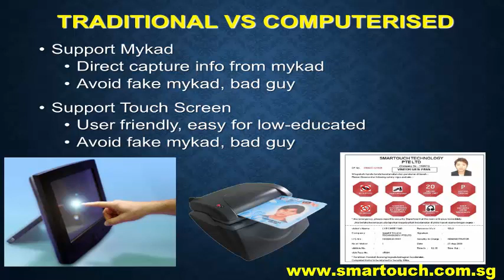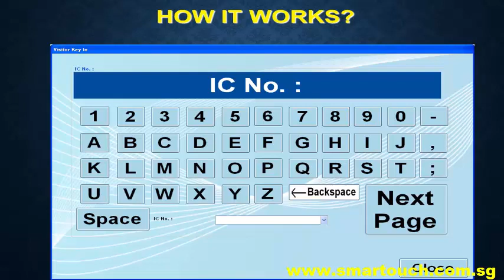Visitor Management System Demo System vs Manual record ( Integrated with Access control system)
Web Online Visitor Management System (Web VMS) is a management software  that helps to keeps track of all incoming and outgoing visitors or contractors on a daily basis to further maintain security within the area of responsibility. It is a web based system which enabled user to access the system anytime and anywhere as long there is internet connectivity. This System comes with various features for both Management and User convenience. With enhanced feature such as Pre-arrival Notification function, it simplified the tedious steps for the host to inform the security about the visitation of visitor. Host just need to fill in some information about the up coming visitation in the system and these details will be displayed directly to the security as to inform the security about the up coming visitation of the visitor. In addition, this version is enhanced with additional function in which this system can be integrated with Singapore IC barcode Scanner and Malaysia MyKad Reader.

13. Visitor Management System (VMS) with Online Course Booking and Pass Application for BAS and BCA EPSS